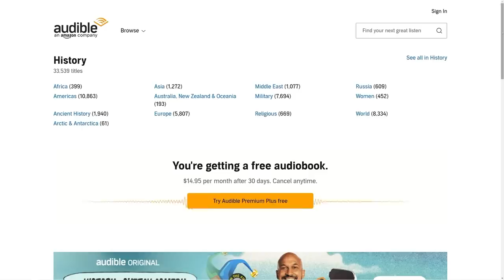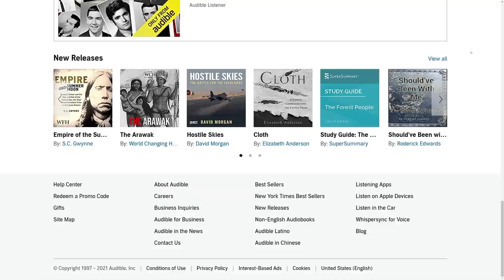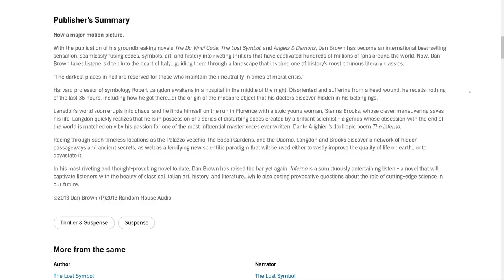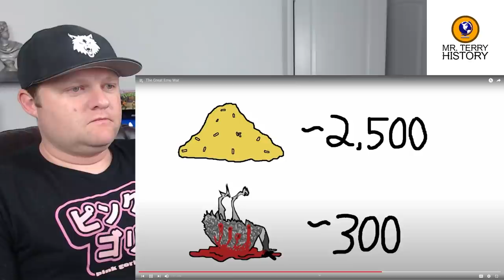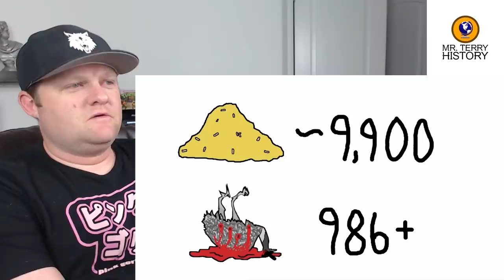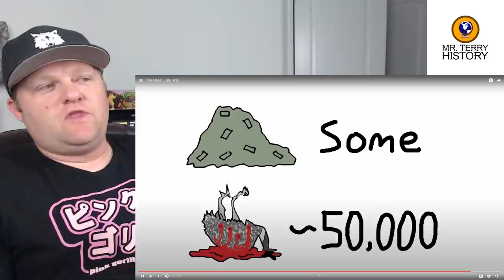The Great Emu War | Sam O'Nella | History Teacher Reacts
Use the link to get a FREE 30-Day Trial of Audible!
Or text "mrterry" to 500-500

Man vs Animal. Who wins? The Australians take on the greatest military force known to man, THE EMU. Let the battle begin!